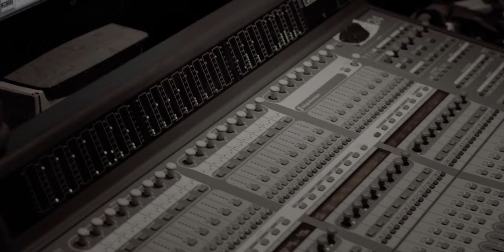Project Tom Buffalo - TIED UP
Guitar and Vocals: Tom Buffalo
Bass: Grady Fowler
Drums: Carlos Fornie
Sound: John Avila
Video: Reid Gunion and Corwin Garber